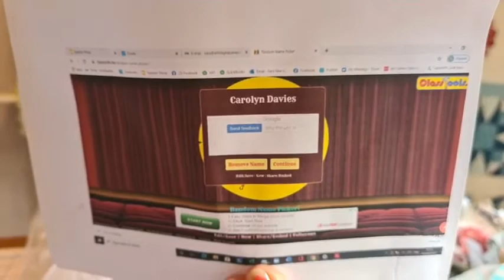How to create a birchtree quilt block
Facebook Live from Monday 1st February

Sara shows you how to use up all those little scraps of fabric and create a stunning Birchtree style block.